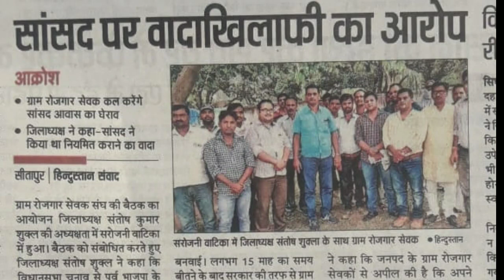ग्राम रोजगार सेवक करेंगे कल सांसद आवास का घेराव हजारों की तादात में रोजगार सेवक उपस्थित होने